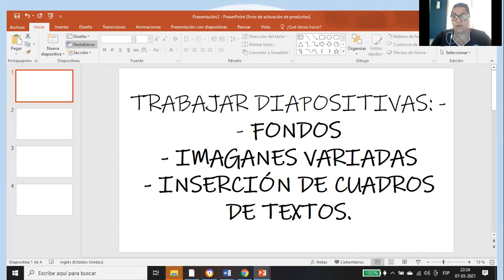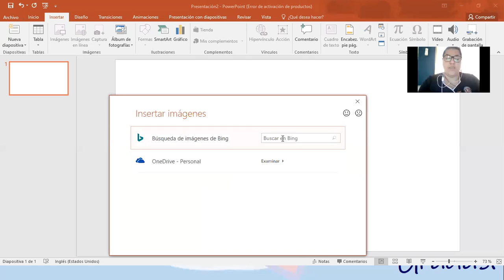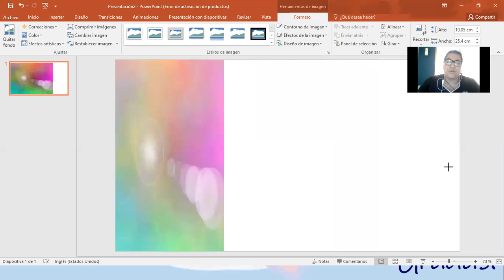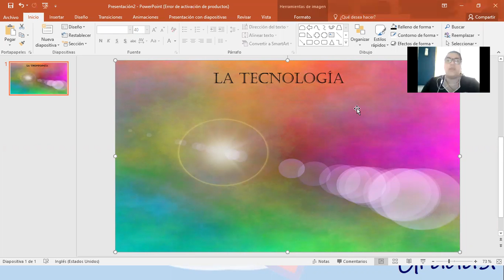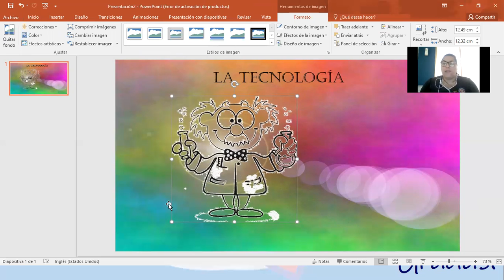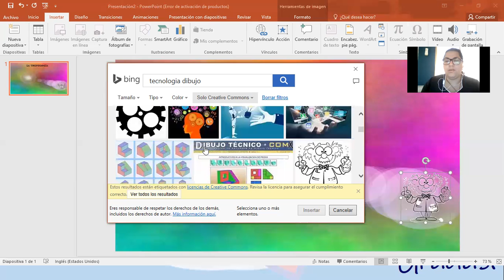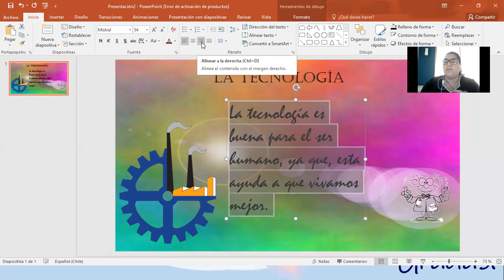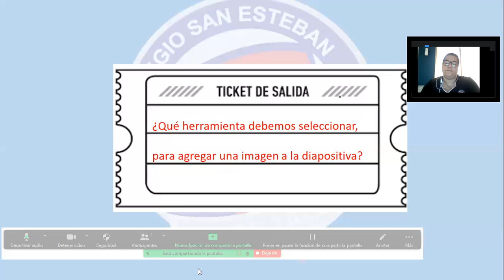cápsula de tecnología, 4° a y b 03 de mayo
capsula de tecnología, de la inserción de imágenes y textos para la creación de una presentación en power point